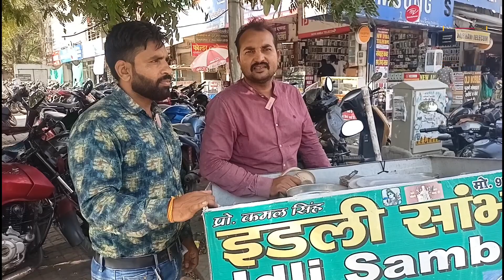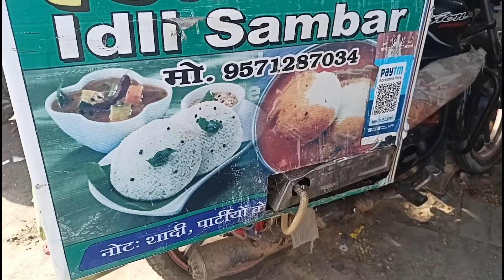आगरा के फेमस इडली सांबर दाल बड़ा || Agra famous Idli Sambar Dal Bad || Foodie Parihar